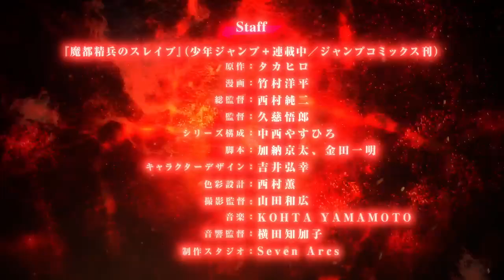Official Trailer | MATO SEIHEI NO SLAVE – 2024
Official Trailer | MATO SEIHEI NO SLAVE  –  JANUARY 2024

➥ Description:
Anime: Mato seihei no slave  | Chained Soldier
Creator: Takahiro
Studios: Seven Arcs
Producers: Pony Canyon, Shueisha
Release Date: JANUARY 2023

Synopsis
The demon-filled dimension known as "Mato" has opened, and a type of "peach" tree that grows there yields fruit that confers special powers to those who eat it, giving humanity a fighting chance, but this only works for women. As such, as protectors of humanity, women rise in social status while men are relegated to second-class citizens scraping for basic occupation and acknowledgment. Cue Yuuki Wakura, a domestically crafty high school senior whose sister was taken during a Mato event 5 years before; while lamenting the hardships of the life ahead of him, an event opens before him, and while being rescued from demons by Captain Kyouka of the Anti-Demon Corps, she confers him powers as her "slave" and turns him into a mighty beast mount that mows down the monsters. However, there is a surprising price to pay for being her Slave... and it's not him who has to pay it.